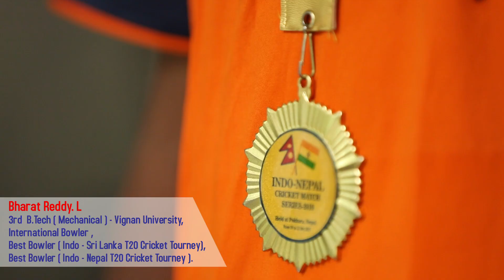Sadhiq & Bharath Reflection about Vignan